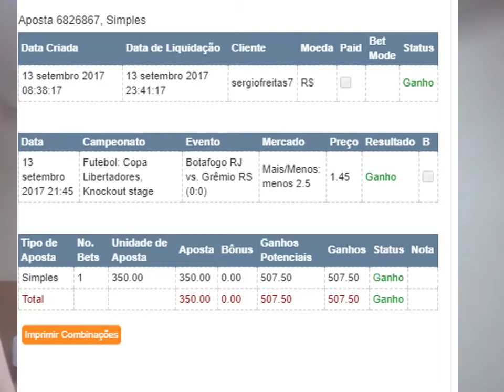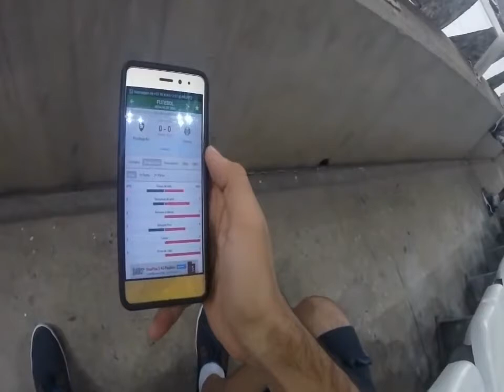Investidor no estádio: BOTAFOGO X GRÊMIO Libertadores 2017